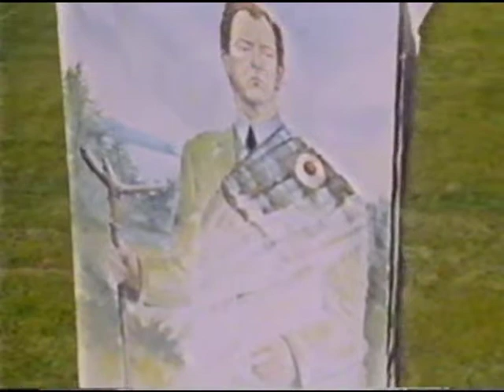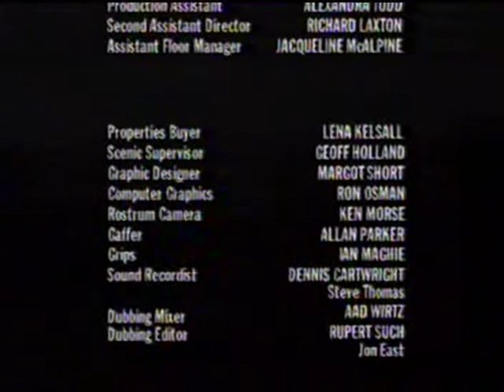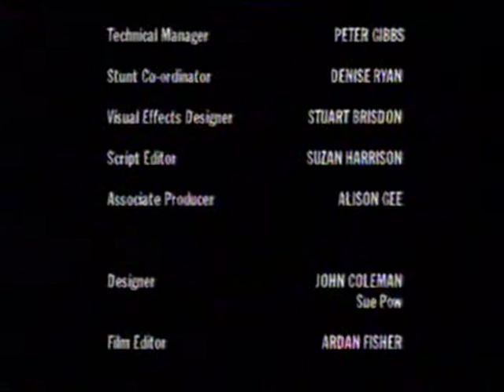JUTE CITY Part 8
BBC Scotland drama 1991.
Based around Dundee, Ullapool and the Scottish highlands.
Gangster related with masonic links.
Never made it to Video or DVD